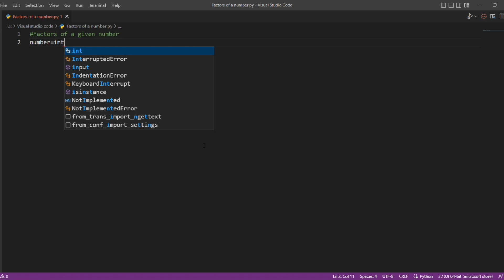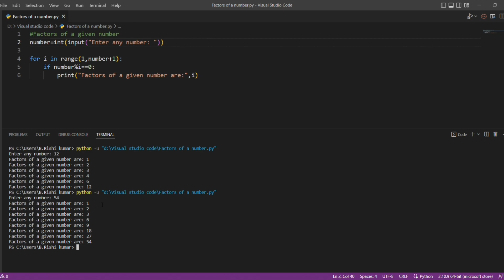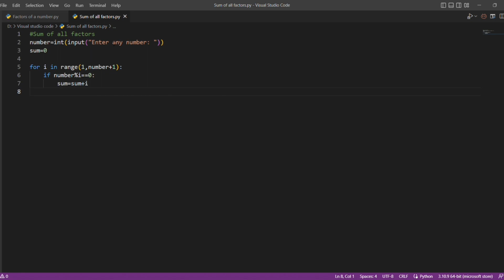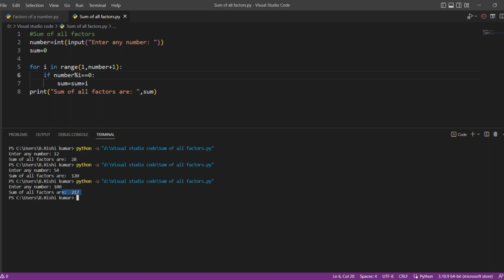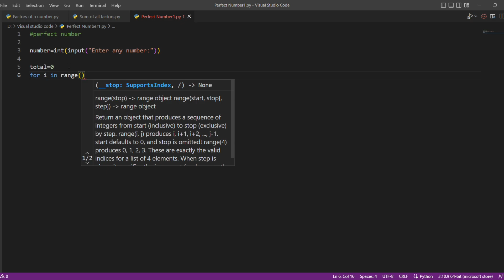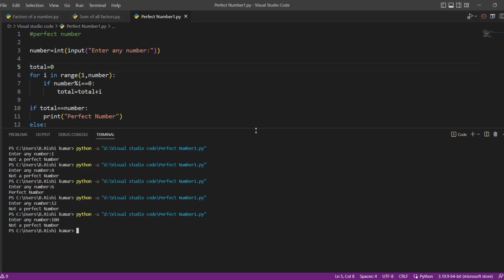Write a Program to Print Factors and Sum of Factors and Perfect Number in Python||Visual Studio Code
0:00-Introduction
0:03-Factors of a given number
1:43-Sum of all Factors
3:35-Perfect Number